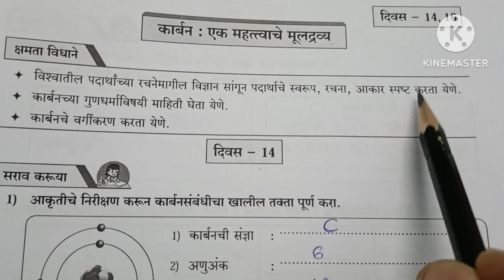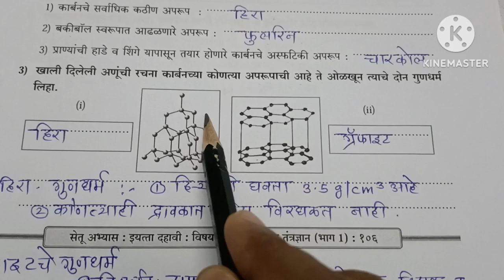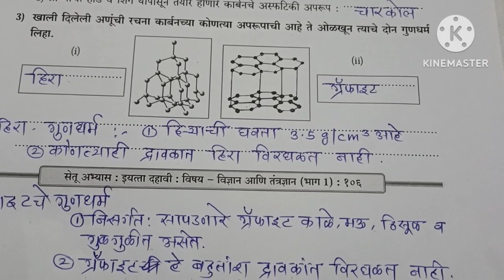सेतू अभ्यासक्रम 23||10वी||विज्ञान व तंत्रज्ञान भाग 1||दिवस 14|Setu abhyas 10vi Vidnyan divas day 14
सेतू अभ्यासक्रम 23||10वी||विज्ञान व तंत्रज्ञान भाग 1||दिवस 14||
Setu abhyas 10vi Vidnyan divas chauda
Setub abhyas dahavi vidnyan divas chauda
सेतू अभ्यास दहावी विज्ञान दिवस चौदा
setu abhyas 10th science day 14 marathi medium